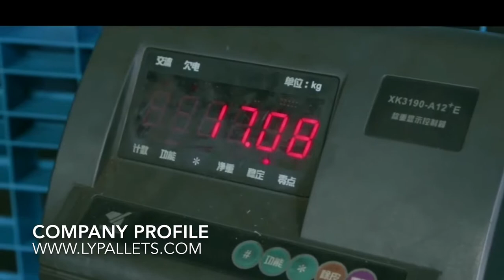Plastic pads for 5 gallons water jugs storage - 5 gallons water bottles storage racks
Solutions for 5 gallons water bottles storage and transferring .High capacity and efficient .
China's largest plastic pallets factory supply directly hundreds of Rack able ,stack able ,nest able plastic pallets in variously Specification .
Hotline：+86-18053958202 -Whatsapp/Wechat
ADD：1203-146,No.100 Lingong Road,Comprehensive Free Trade Zone,Linyi City, Shandong